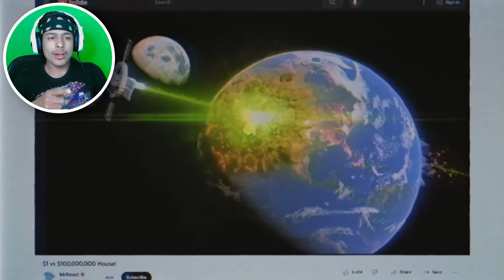I Trapped Mr Beast In The World’s Deadliest Lazer Maze!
🥷🏼Social Tags🥷🏼